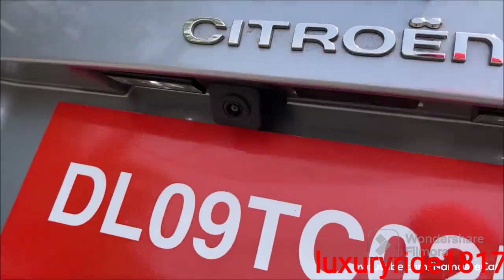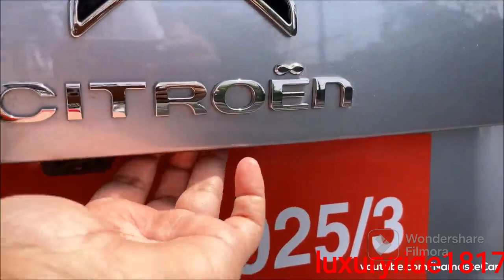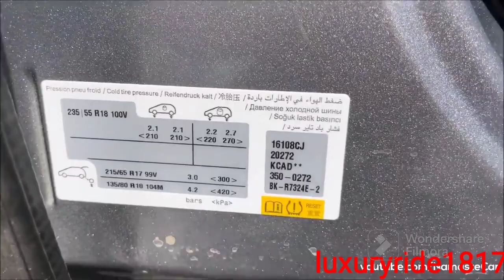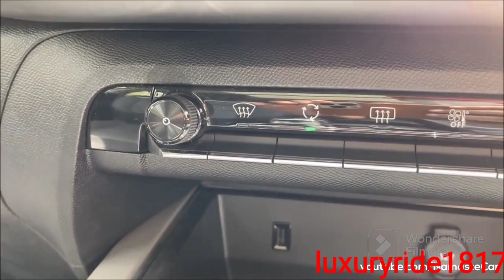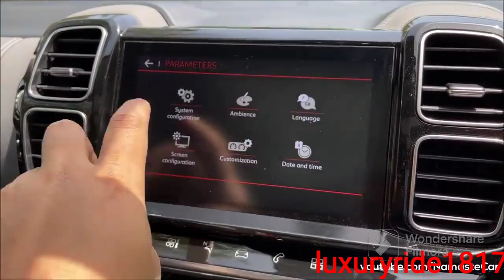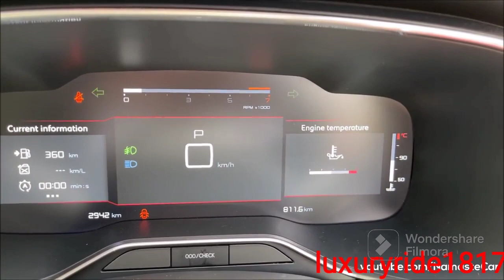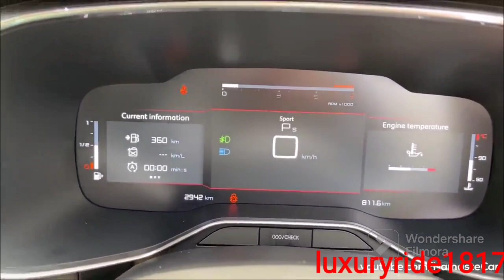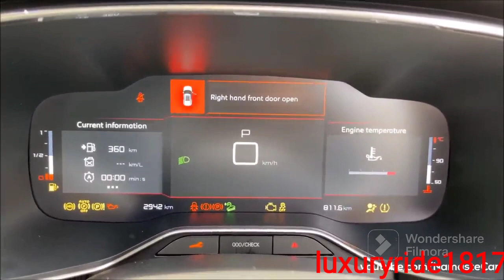Citroën C5 Aircross Shine 2021- ₹32 lakh | Citroen C5 With Real Lifer Review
Citroën C5 Aircross Shine 2021- ₹32 lakh | Real-life review

Latest Cars
Luxury Cars
Latest Citroen C5 Aircross
Latest Citroen Cars
Citroen Cars